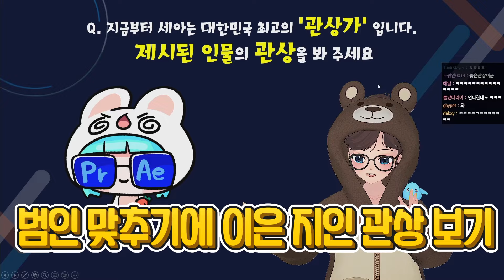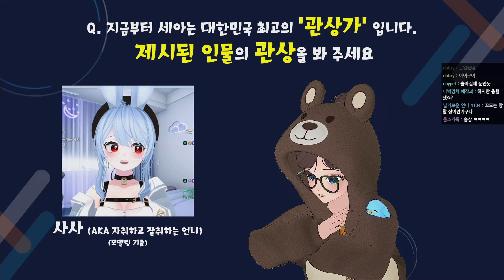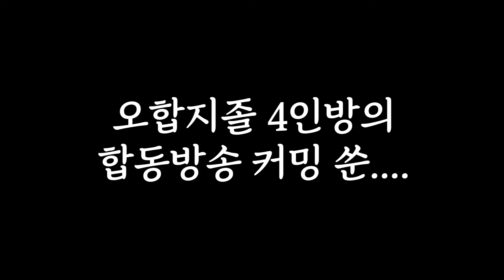내 너희들의 관상을 보아하니.... [합방 멤버 관상 특집]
🎨Illustrator: 끄앙 님